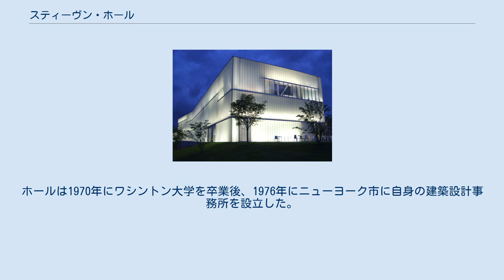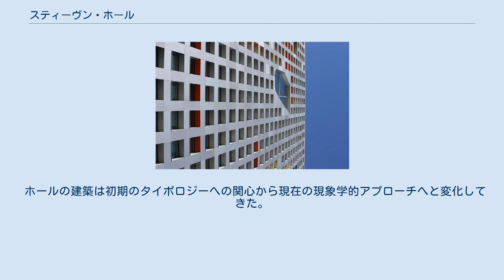スティーヴン・ホール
ホールのデザインしたマサチューセッツ工科大学学生寮 マサチューセッツ工科大学学生寮 ヘルシンキ現代美術館（“キアズマ”） ネルソン・アトキンス美術館増築 スティーヴン・ホール（Steven Holl、1947年12月9日 - ）はアメリカ人の建築家。
代表作にフィンランドのヘルシンキ現代美術館（1998年）およびマサチューセッツ工科大学の学生寮、シモンズ・ホール（2003年）などがある。
 ワシントン州のブレマートン出身。
ホールは1970年にワシントン大学を卒業後、1976年にニューヨーク市に自身の建築設計事務所を設立した。
1981年以来コロンビア大学で教鞭をとっている。
 1998年アルヴァ・アールト・メダルを受賞。
2000年にはアメリカ芸術文学アカデミー会員に選出されたほか、2001年にはタイム誌で「アメリカの最高の建築家」として取り上げられ、2012年にはAIAゴールドメダルを受賞など評価も高い。
 ホールの建築は初期のタイポロジーへの関心から現在の現象学的アプローチへと変化してきた。
その変遷には哲学者モーリス・メルロー＝ポンティの著作、及び建築理論家ユハニ・パッラスマーの影響がみられる。
 ユハニ・パッラスマーとアルベルト・ペレス＝ゴメスと共に執筆したエッセイ『知覚の問題：建築の現象学』は建築雑誌A+Uの1994年特別号に掲載された。
また、このエッセイは同タイトルの本として2007年に出版された。